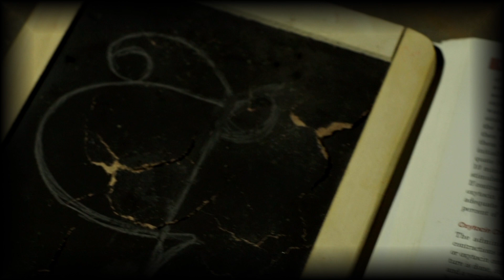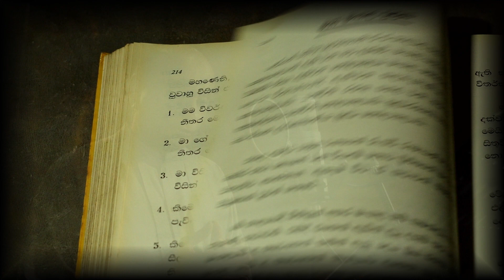Aware (අවාරේ) - Sunil Edirisinghe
Lyrics - Sujeewa Hettithanthri
Mixed & mastered - Janaka Daladawaththa @ PANSILU MUSIC STUDIO

Piano / Key boards - Priyantha Gamage
Lead / Rhythm / Bass Guitars - Mahendra Pasquel
Sarangi - Pamalka Karunanayake
Percussion - Gayanath Dahanayake

Video director - Keerthi Amarasekara